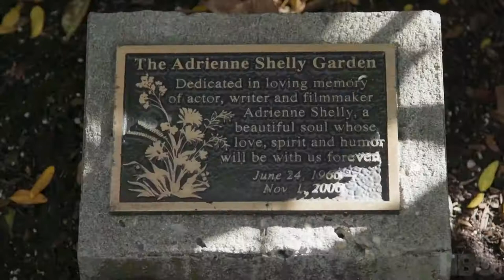Adrienne Official Trailer (2021) - Sara Bareilles, Robert John Burke, Nathan Fillion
Check out the official Adrienne Trailer starring Sara Bareilles, Robert John Burke, Nathan Fillion

UK Release Date: December 1, 2021
Starring: Sara Bareilles, Robert John Burke, Nathan Fillion
Directed By: Andy Ostroy

Synopsis: As the muse of Hal Hartley's indie classics and as writer/director of the critically acclaimed Waitress, Adrienne Shelly was a shining star in the indie film firmament.